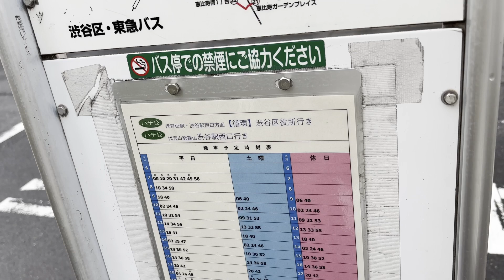「落書き多数あり」渋谷ならではのバス停。ハチ公バス（渋谷区コミュニティバス）【日本バス停紀行】第632回 恵比寿西２丁目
なぜかバス停って落書きされてるイメージないですね。
ハチ公バスは406回以来の登場です。

〈DATA〉
場所・東京都渋谷区恵比寿西
運営・渋谷区（東急バスに委託）
路線・夕やけこやけルート